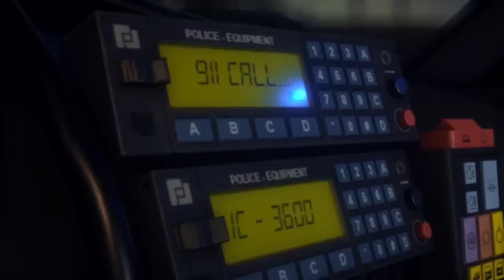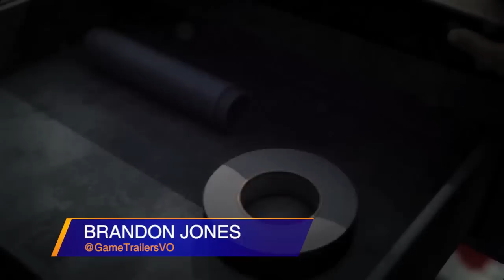Blind Battlefield - Let's All Go to the Trailers - Week of 03/09/15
Prepare for launch! We analyze 3 opening week trailers from Battlefield Hardline, Bloodborne, and Ori and the Blind Forest. Which is the best sendoff? Also, a haunted insane asylum? Really, is that all that’s going on here? The team tries to lose itself in this debut while picking at the other noteworthy trailers of last week.